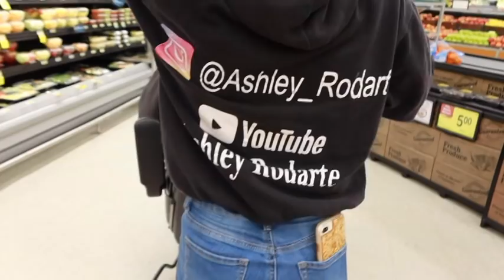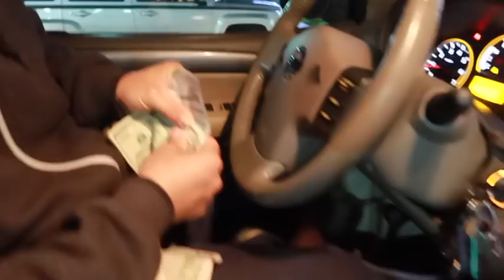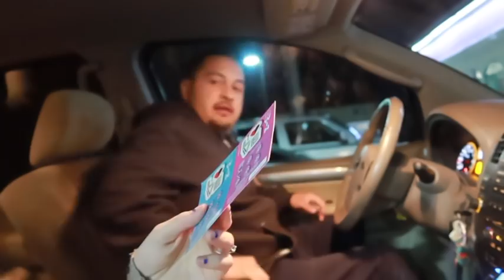READING ASSUMPTIONS ABOUT OUR RELATIONSHIP ( FACTS)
PAOLA IG : @_PA0LAAA_